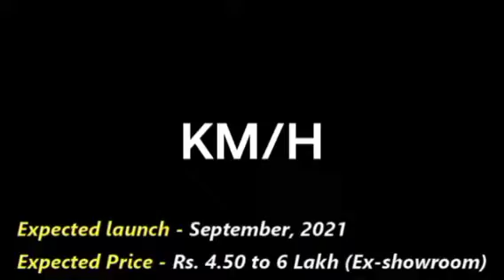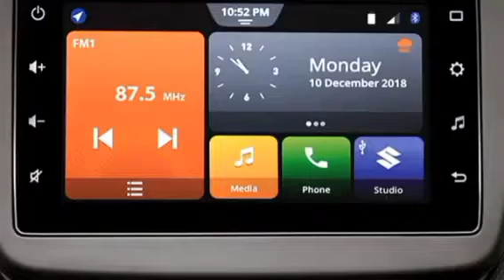New Maruti suzuki Celerio -2021- facelift is Here Final Look Reveled पूरी जानकारी इस विडीओ मे।